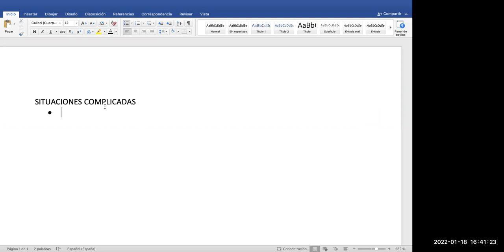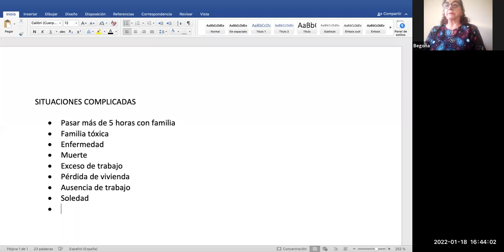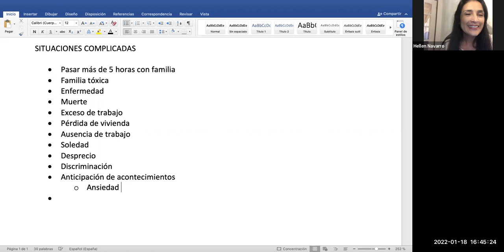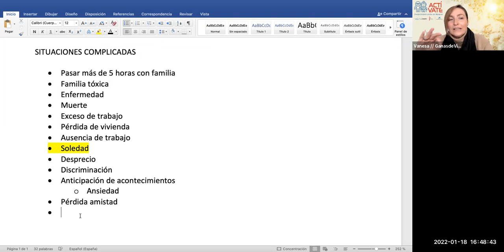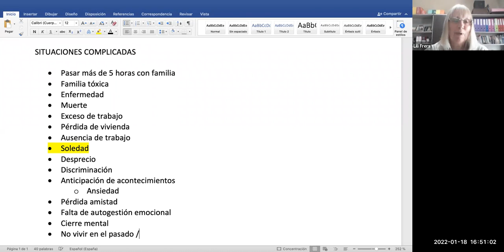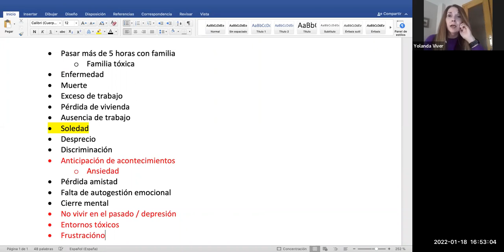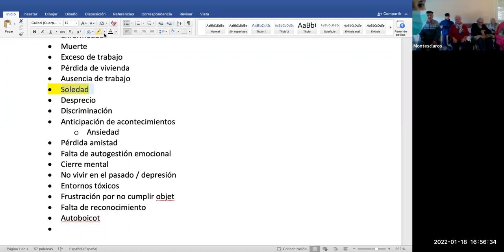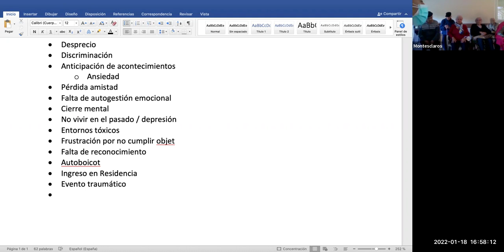ACTÍVATE con INNOVA. 18 de enero 2022.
Hoy hablamos de salud mental, de estrategias para estar preparados para las cosas que muchas veces se nos vienen encima. Compartimos experiencias y momentos inspiradores y fantásticos con la música de Diego Dominguez. ¡Gracias a todas las personas que hacéis posible ACTÍVATE!.
ACTÍVATE en Navarra es un proyecto de Coopera ONGD financiado por la iniciativa INNOVA de Fundación Caja Navarra y La Caixa.